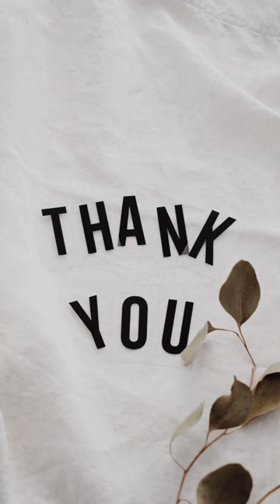Top dog breeds|| Labrador Retriever||Golden Retriever||German Shepherd||Siberian Husky||Beagle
Labrador Retriever
Golden Retriever
German Shepherd
Poodle
Bulldog
Boxer
Rottweiler
Siberian Husky
Dachshund
Beagle
Great Dane
Shih Tzu
Border Collie
Jack Russell Terrier
Boston Terrier
Chihuahua
Saint Bernard
Doberman Pinscher
Australian Shepherd
Yorkshire Terrier